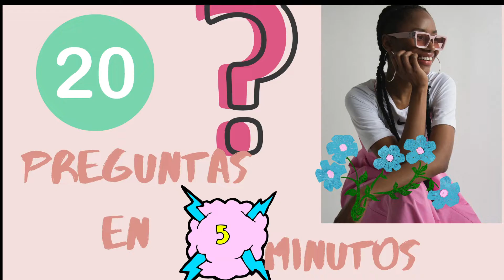20 PREGUNTAS EN 5 MINUTOS......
Aca les dejo este video con preguntas que hicieron mis seguidores de instagram..
me hicieron revelar hasta la edad jajaja